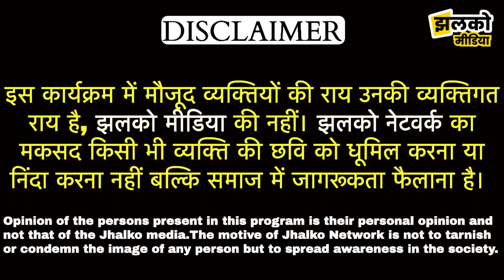बेर और मशरूम की खेती से जोधपुर के किसान लक्ष्मणराम जी ने कमाए लाखों रूपए ~ Jodhpur News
Produced By: Jhalko Jodhpur
Edited By: Lokesh Ji
Reported By: Gopal Ji
Cameraman :